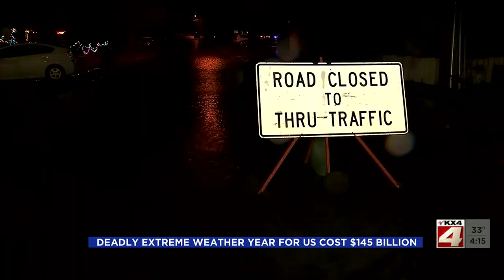400PM Weather January 11